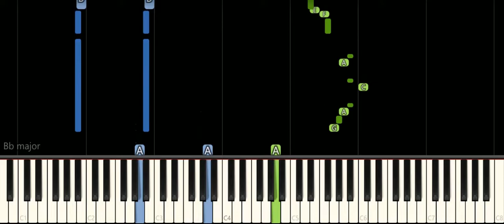Max and Ruby Theme Hard Piano Tutorial For Beginners - Learn to play Piano and keyboard